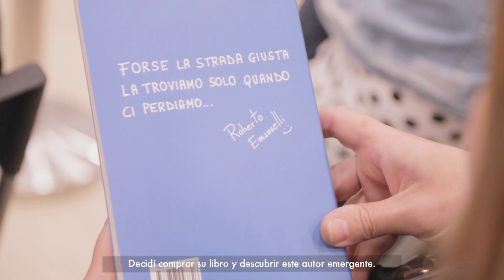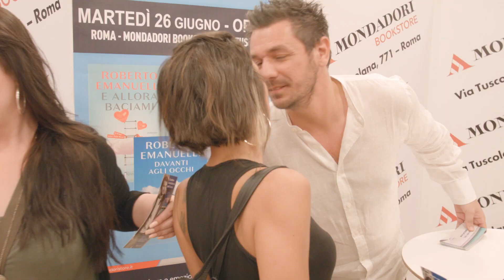Fenómeno "La vida son dos días, entonces bésame" de Roberto Emanuelli | Editorial Planeta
Apasionada, visceral, emotiva y totalmente sorprendente, La vida son dos días, entonces bésame es la maravillosa historia de amor que ha arrasado en Italia. El ciclón italiano que te enamorará.

Leonardo sólo ha tenido un gran amor en su vida. Se llamaba Ángela y se marchó sin dejar rastro al poco de dar a luz a su hija Laura, diecisiete años atrás. Desde entonces, Leonardo ha tenido muchas relaciones, pero ninguna de ellas ha conseguido conquistar su corazón.

Laura, en plena rebeldía adolescente, se aleja cada día más de su padre y, mientras sueña con descubrir la verdad acerca de su madre, se dedica a buscar el amor en blogs de internet.
El destino, tras recorrer océanos de distancia, será el encargado de proporcionarle las respuestas a todas sus preguntas al final de un sorprendente viaje. Un viaje que para Laura significará encontrar por fin el valor de amar y, para Leonardo, la fuerza para volver a hacerlo.